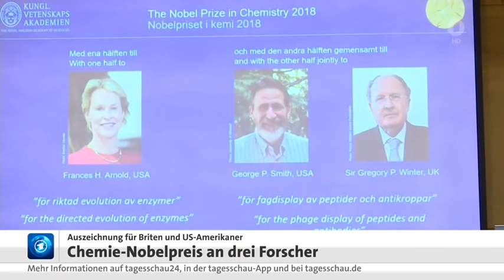03 Oktober 2018 Tagesschau in 100 Sekunden